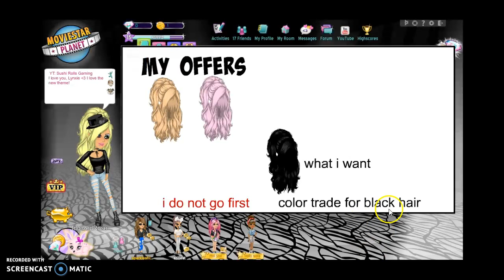BEING ACCUSED OF BEGGING?! | DO NOT TRUST THIS GIRL ON MSP!